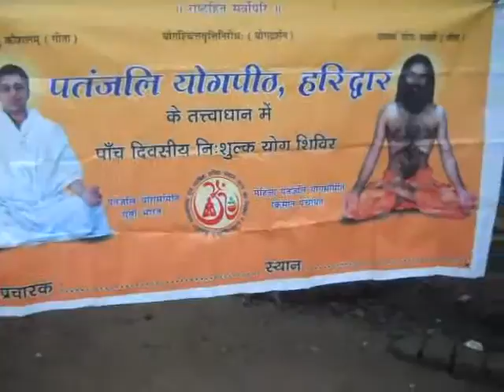Yog Shivir By Brij Mohan |Patanjali Yogpeeth-Haridwar In Shobhi Dumra,Ara,Bhojpur,Bihar|17-12-2016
DSCN2326
04-State-BIHAR,District-BHOJPUR,Month-December-2016,Camp No.-04,Time-6.30AM TO 9.00AM,Yog Shivir-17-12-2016 To 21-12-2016,Vill-Shobhi Dumra,Post-Dumra,Block-Ara,District-Ara(Bhojpur),State-Bihar,Video Cliping  Date-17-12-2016